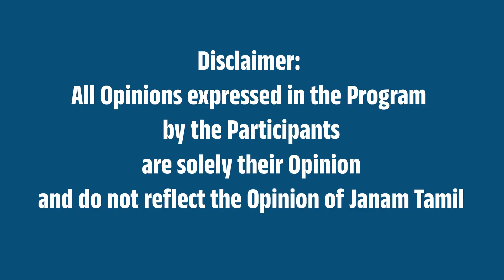ஸ்ரீ கொப்புடைய நாயகியம்மன் கோயில் மகா கும்பாபிஷேகம்